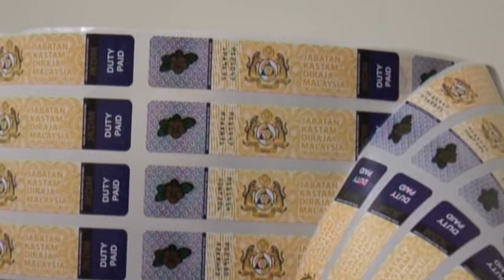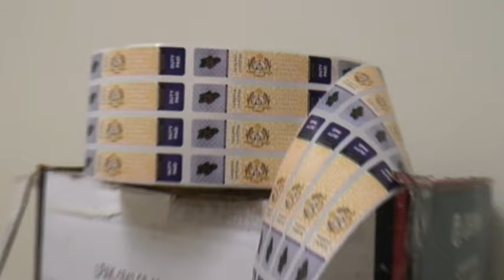洋房改作假酒厂 贸消部起获20万旧瓶假酒 [20170329]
贸消部打击商业犯罪再立功！雪兰莪州贸消部执法组经过一个星期的监视观察后，在今天下午2点，突击了一栋位于八打灵再也的独立式洋房，捣破了这个暗地操作的假酒制造厂，当场起获各类著名品牌的假酒，估计市值达到20万令吉。当局相信这些假酒主要是供应给雪隆地区的市场。

贸消部八打灵县执法主任 卡马鲁丁：“这些瓶子都是二手回收瓶子，全都经过清洗后，重新装瓶使用，只有一瓶是全新的瓶子，但里面的物质暂时还不能确定，我们将会送到化验局作更详尽的调查。”

执法官员表示，这个犯罪团伙除了制造假酒，还试图利用合法的关税局认证贴纸标签在假酒上，来混淆消费者。虽然成功起获大批假酒，可惜当时没有犯罪分子在场，当局无法逮捕任何嫌犯协助调查。目前当局援引2011年商品事务法令展开调查。